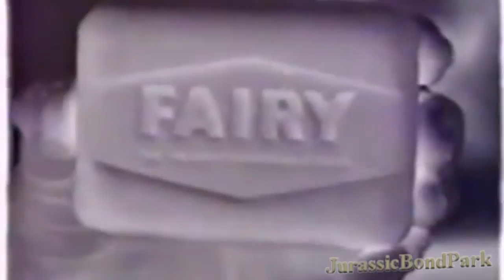YTP: Jeez, I can't think of a good title (Collab Entry)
My entry for lolwut5552's and NationOfOranges696's Commercial Collaboration. Here I've pooped some random British advert from the 70's or 60's. Classic pooping, if I do say so myself. No meme replacements, just your good ol' stutter loop, reversing, and sentence mixing. And don't forget the always present weirdness!